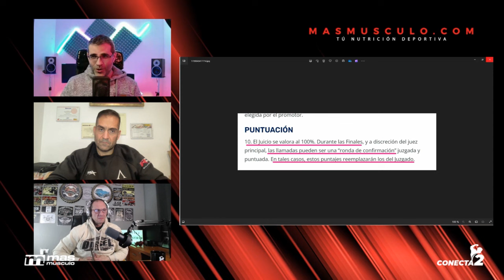😮 POLÉMICA en las valoraciones IFBB PRO LEAGUE "en las declaraciones de TYLER MANION"